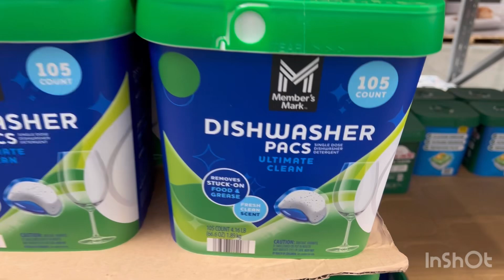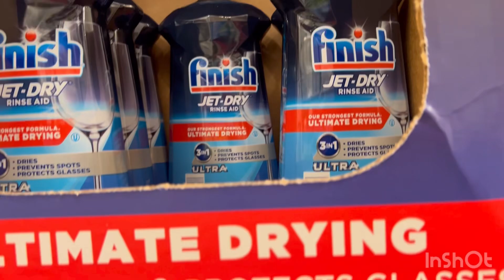ہول سیل میں خریداری , پیسوں کی بچت, وافر ورائٹی#subscribe usa share